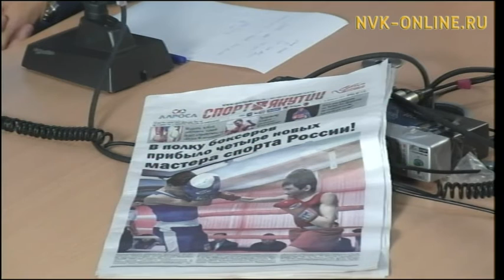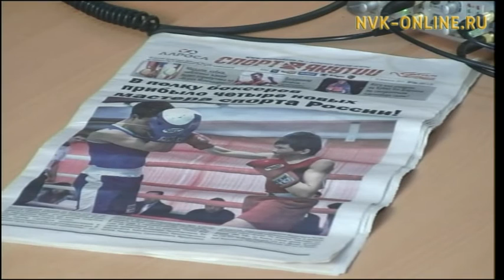Радио Саха (16.02.2017)